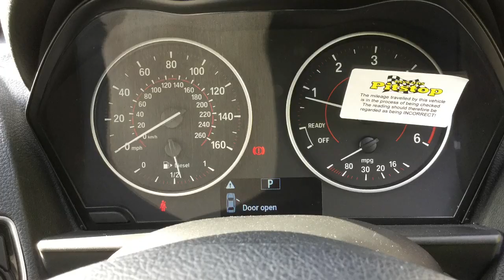Used cars at Taylors Pitstop Garage, nr Crawley West Sussex